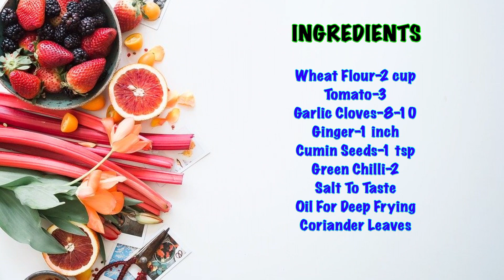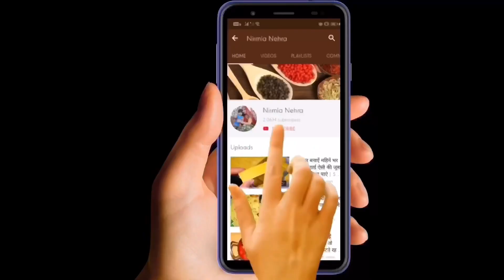गेहुँ के आटे और टमाटर से बनाऐं नया नाश्ता जो कभी ना देखा होगा ना खाया होगा | Tasty Breakfast Recipe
Ingredients:-

Tomato-3
Garlic Cloves-8-10
Ginger-1 inch
Cumin Seeds-1 tsp
Green Chilli-2
Coriander Leaves